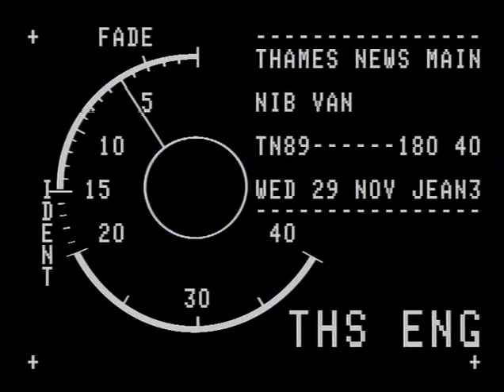TN-89-180-030.m4v | Thames News Archive Footage